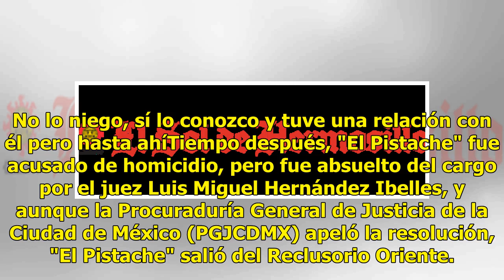Manelyk, de Acapulco Shore, mantenía una relación con "El Pistache", líder de la Unión Tepito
“Nunca sabrán quién es Pistache”, fue lo que sentenció Manelyk González, de Acapulco Shore, en sus redes sociales, dando a conocer que la joven mantenía una relación con el presunto líder de la Unión Tepito. Hace cuatro años, Mane escribía este tuit sin que nadie supiera que el tal "Pistache" era un...